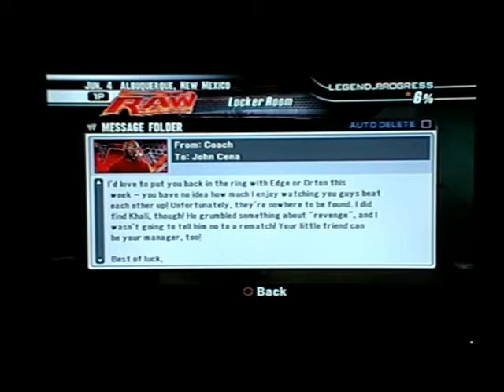WWE Smackdown vs Raw 08 (Story Mode) Part 9